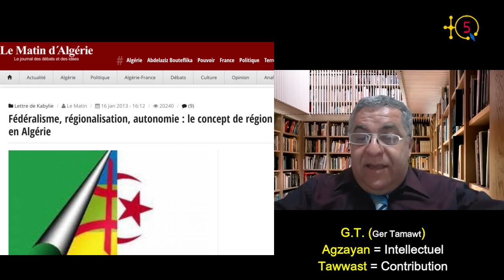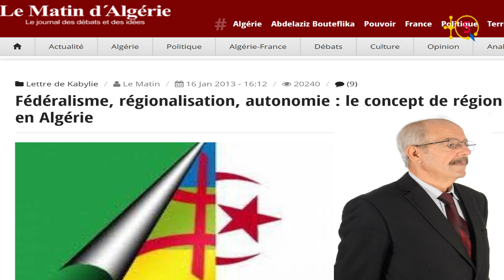Rachid Oulebsir:"Fédéralisme, régionalisation, autonomie: le concept de région enAlgérie",16-01-2013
Le numéro 35 de Assenqed est consacré à la contribution de l'intellectuel kabyle Rachid Oulebsir faites il y'a plus de 7 ans et demi mais plus que jamais d'actualité.

L'analyse est parue dans le journal en ligne Le Matin d'Algérie le 16 janvier 2013 et intitulée "Fédéralisme, régionalisation, autonomie: le concept de région enAlgérie".

Étant donné son importantce dans le contexte actuel de la révoltion du sourire et l'inévitable débat sur les préalables démocratiques dont la question de la décentration, TQ5 Media a jugé utile d'expliquer la contribtion de l'écrivain-éditeur kabyle Rachid Oulebsir.

TQ5 Media